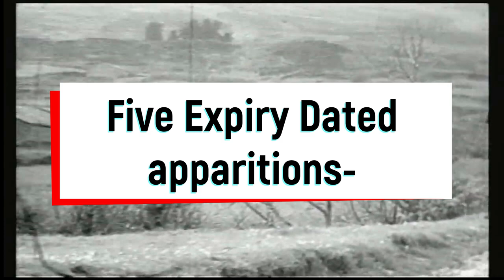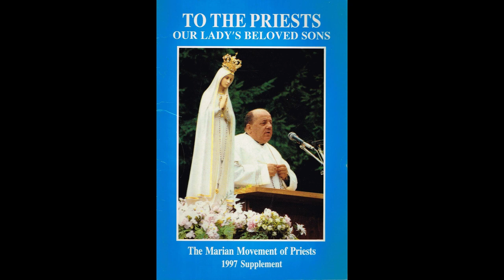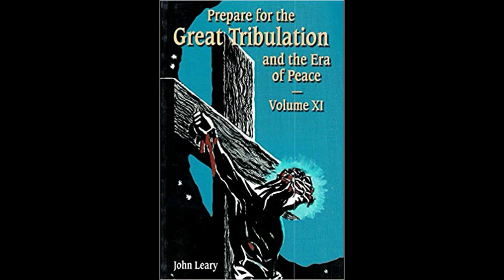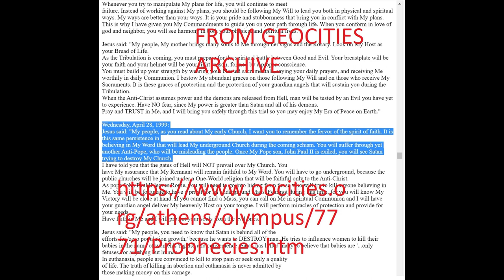5 EXPIRY DATED APPARITIONS (Apparitions that sooner or later we will KNOW if they are true)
Some alleged apparitions of Our Lady have expiry dates- prophecies or details linked to them which have dates attached, we will KNOW with certainty if these apparitions are true or false in the near future. and some have already passed their expiry date (and yet they still somehow continue)